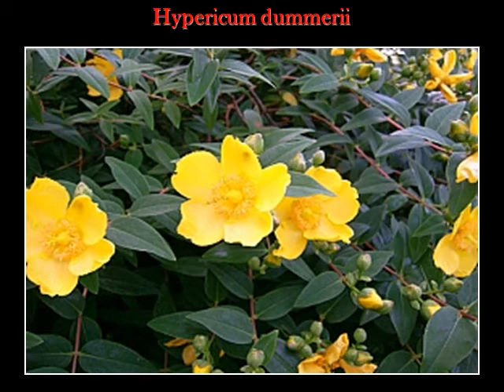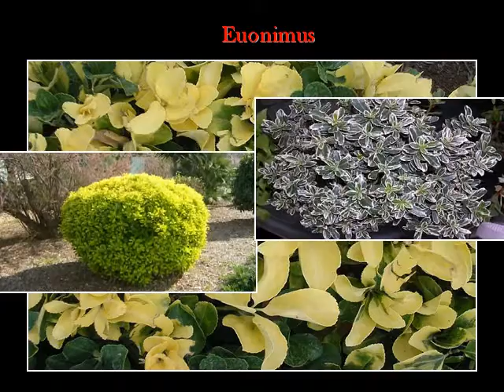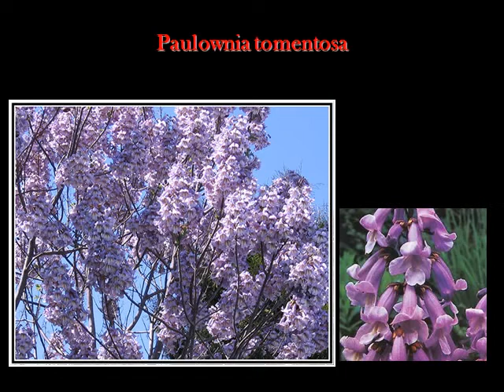Florile si arbustii din gradina mea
Acum, in plina iarna, visez la florile si arbustii mei ornamentali , infloriti din primavara pana vara, tarziu... Pe fondul muzical al unei superbe piese a lui Yanni.